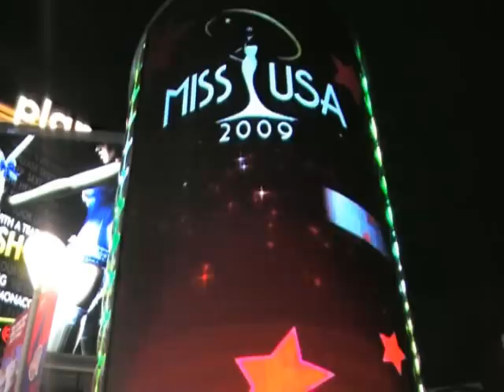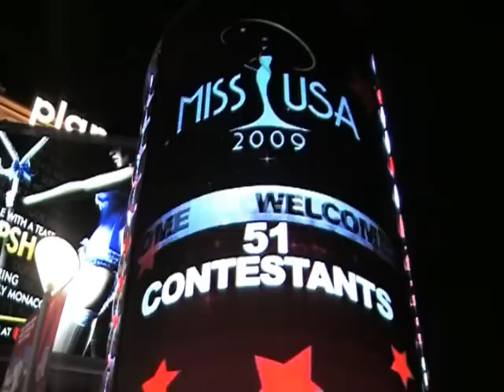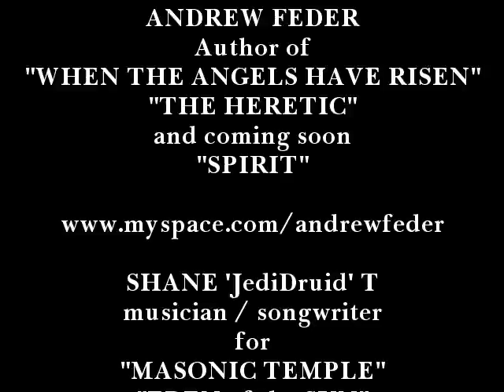Miss USA Carrie Prejean, Shane T and Andrew Feder in Vegas Baby Vegas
Shane Tester (myself) hangin out in Vegas with good friend Andrew Feder after I finished performing shows in Hollywood with my band Masonic Temple ) Andrew shows me round Vegas and together we stumble across filming of the 2009 Miss USA pageant. Who would have thought that my favorite girl, Miss California Carrie Prejean, was to go on to win only to endure all the controversy that awaited her shortly which resulted in the stripping of her title.